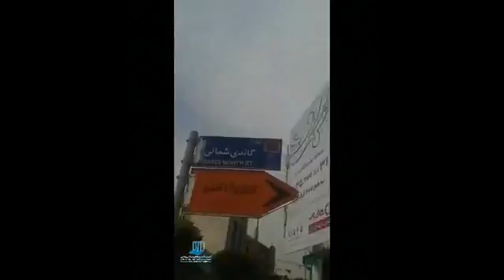havadaran mohamad ali taheri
ممانعت از تجمع هوادارن محمد علی طاهری و بازداشت جمعی از آنان